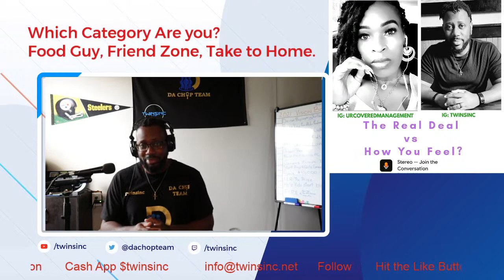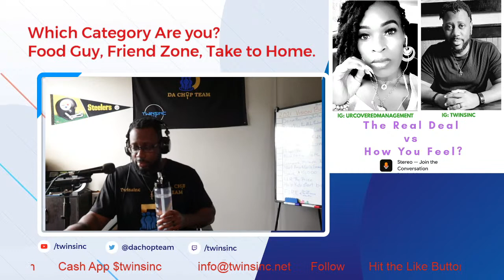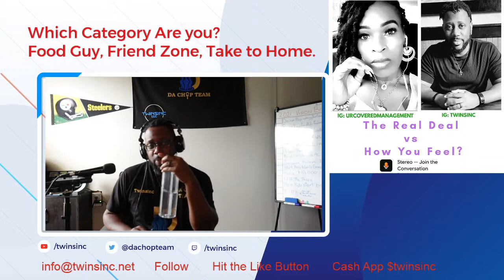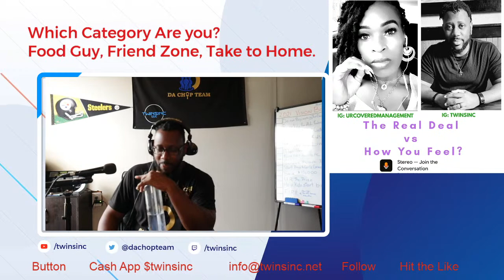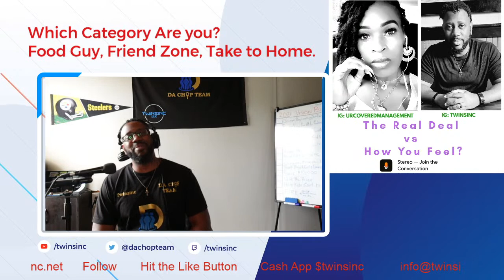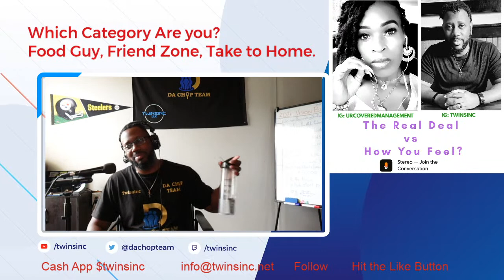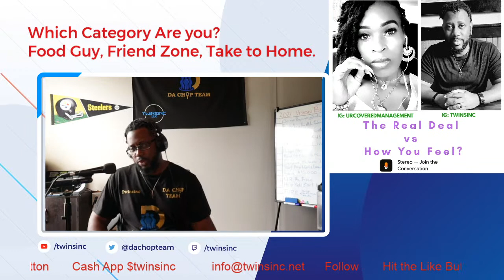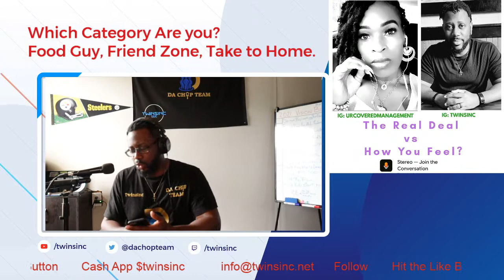The Real Deal vs How You Feel - Which Category Are you? Food Guy, Friend Zone, Take to Home.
The Real Deal vs How You Feel is the most organic and purpose-driven discussion you'll find. Mz I Speak Life and Twinsinc have allowed their passion to "Change the Narrative and Position and Posture" themselves as well as those around them for greatness.

Live Every Monday Wed, & Friday
On Stereo App

Follow mz_i_speak_life
Follow twinsinc

Youtube - Search The Real Deal vs How You Feel